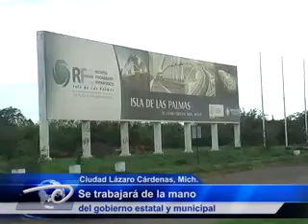Lázaro Cárdenas, Michoacán.- Gran promoción al Puerto LC. Objetivo prioritario de la API.